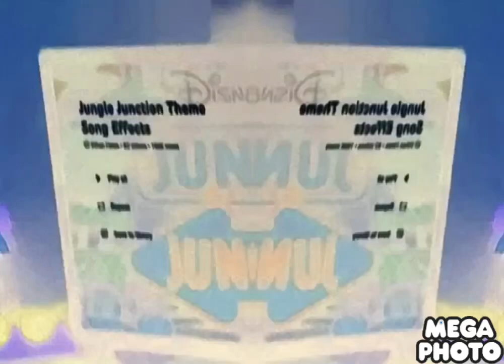15 June 2023